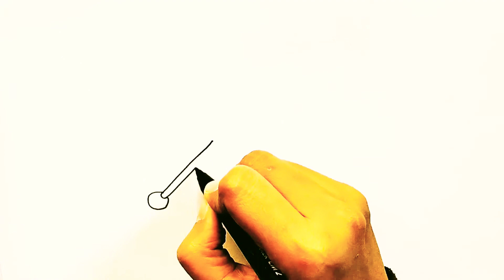CARA MENGGAMBAR SEPEDA || MEWARNAI UNTUK ANAK ANAK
cara menggambar sepeda dan mewarnai untuk anak anak.

hastag ;